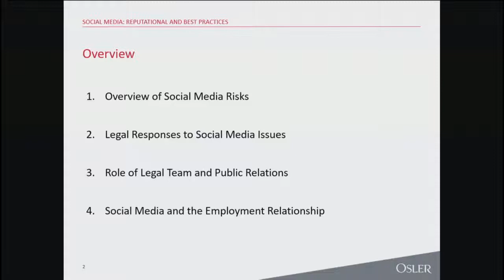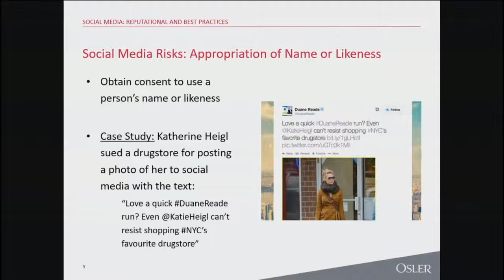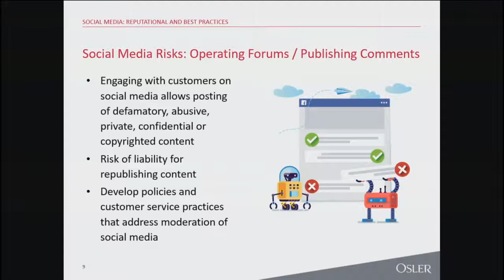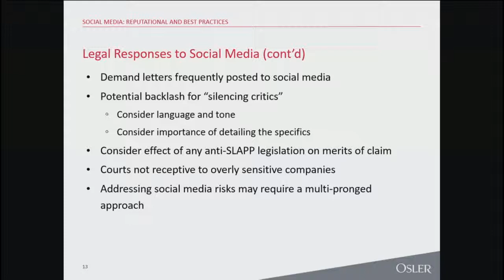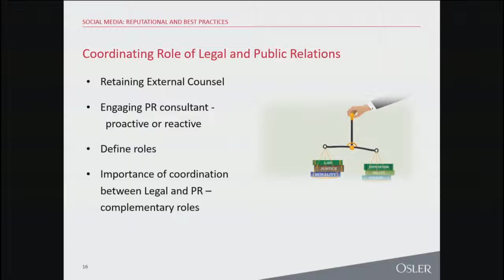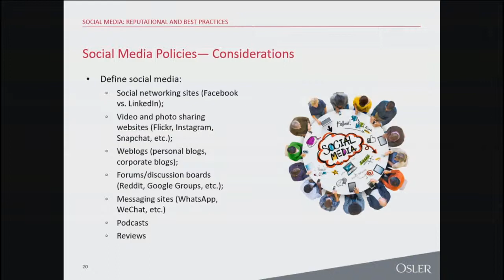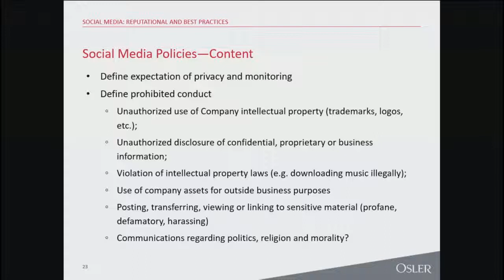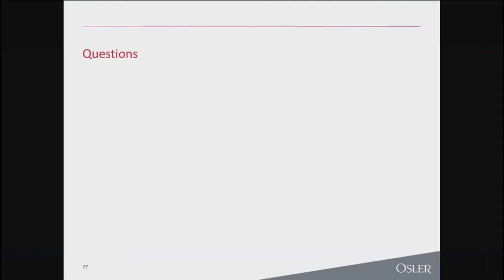Social Media Legal Risks and Best Practices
In this webinar we discuss the pervasiveness of social media and how it’s prevalence comes with a host of legal and reputational risks and considerations.

We examine the best practices for in house counsel to address legal risks and issues associated with social media.

Specifically, you will learn about:

- Legal responses to social media issues
- Role of the legal team and public relations
- Social media and the employment relationship